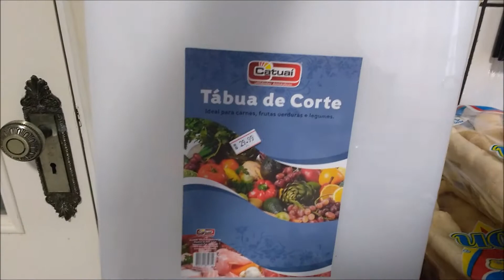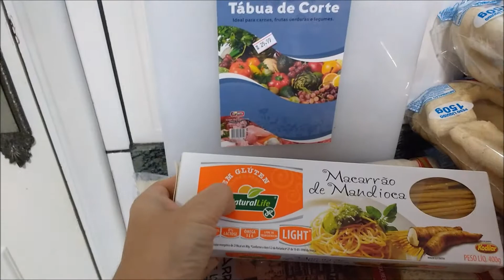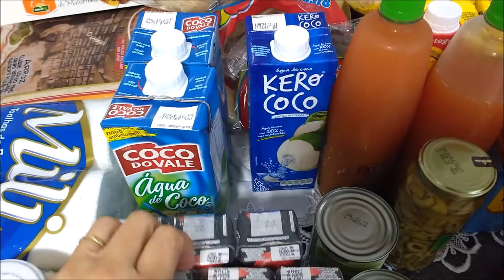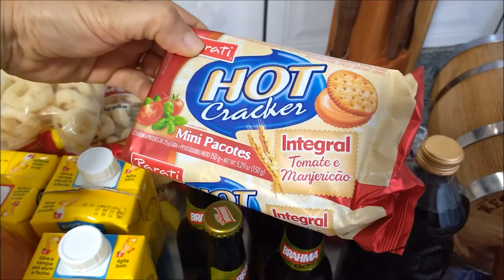comprinhas de mercado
comprinhas de mercado coisas pra casa ,